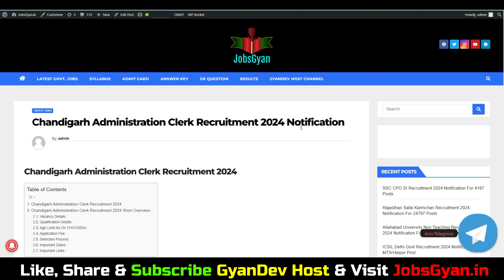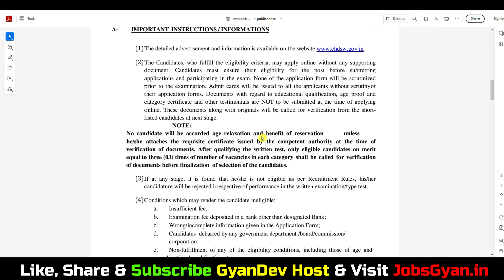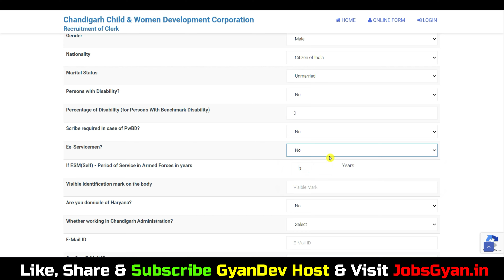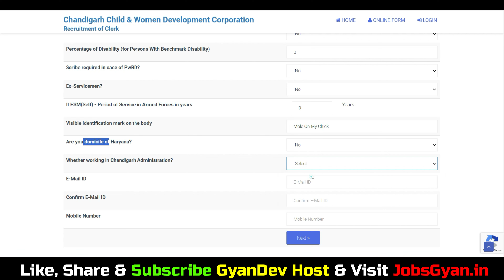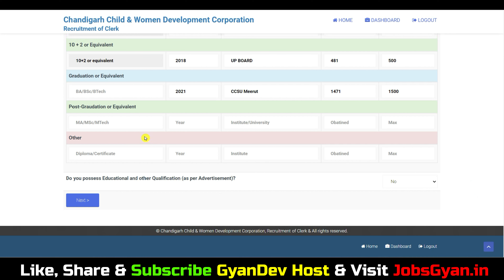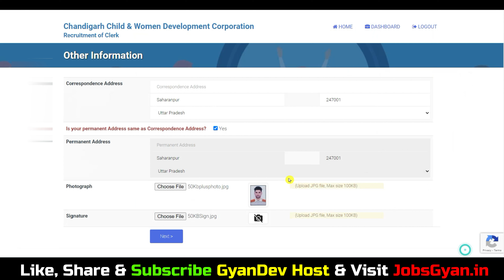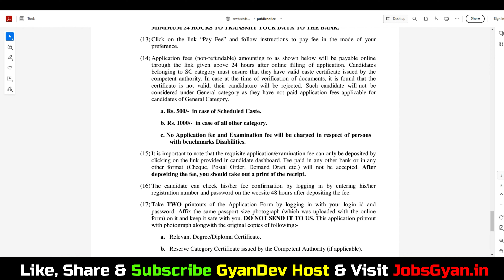Chandigarh Administration Clerk Form Fill Up 2024 |Chandigarh Administration Clerk Apply Online 2024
Dosto, is video me maine aapko Chandigarh Administration Clerk Online Form 2024 ke bare me jise dekhkar aap log is bharti k bare me puri jaankari step by step jaan payenge, i hope ye jaankari aapke liye faydemand rahegi. so do watch full video..

Aapka Dost
GyanDev Host